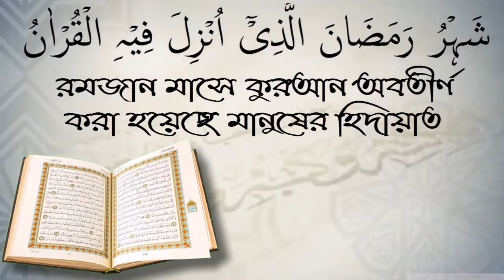বর্তমান প্রেক্ষাপটে সন্দেহ করে মানুষকে পিটিয়ে মারছে ইসলাম কি বলে? আলোচক মিজান বিন আব্দুস সোবহান।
বর্তমান প্রেক্ষাপটে সন্দেহ করে মানুষকে পিটিয়ে মারছে ইসলাম কি বলে? আলোচক মিজান বিন আব্দুস সোবহান। আপনাকে AL FURQAN media.